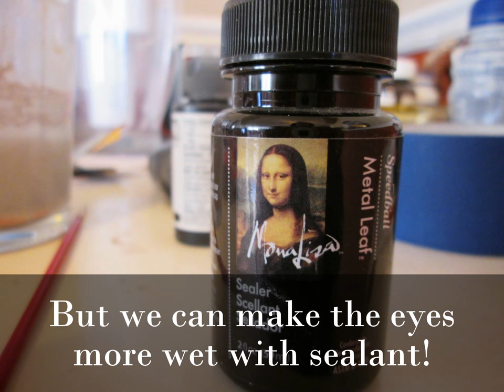How to Paint Breyer Eyes with Metallic Paints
All of this is done once your pastels layers are complete. I'm not sure if that goes without saying.

If you'd like to support my how-to videos, please visit me